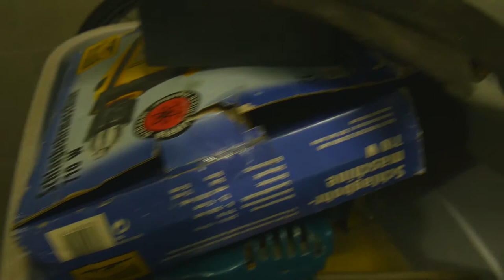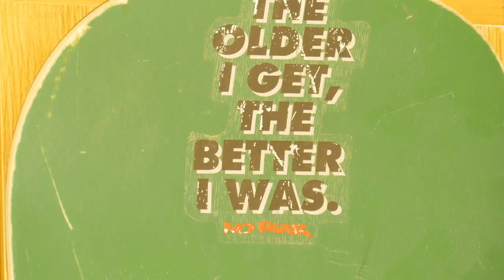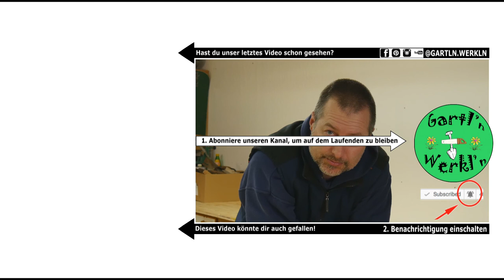Werkstattumbau mit Schwierigkeiten. Gelegenheiten muß man beim Schopf packen!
Mein Werkstattumbau nimmt wieder Fahrt auf. Nach einigen Wochen mit Motivationsproblemen geht es weiter und es gibt schon einige brauchbare Ergebnisse. In diesem Video gebe ich Dir ein kurzes Kanalupdate, berichte über meine Sammlerleidenschaft und gebe Dir einen kleinen Ausblick über die nächsten Geschichten, die geplant sind.

Hintergrundsound: Norma Rockwell / Shawl Paul